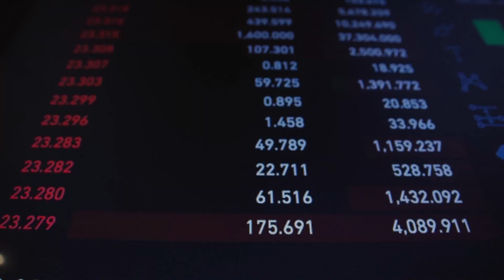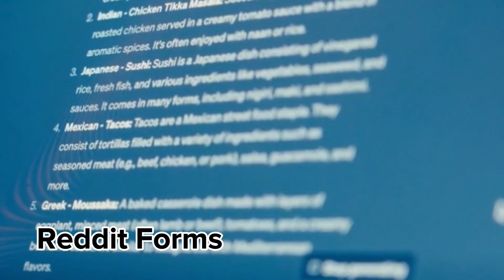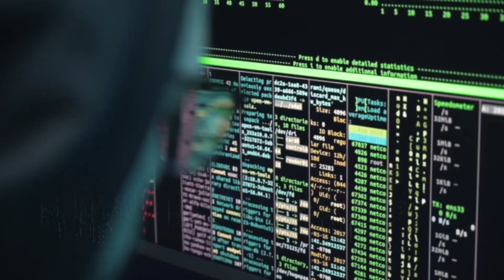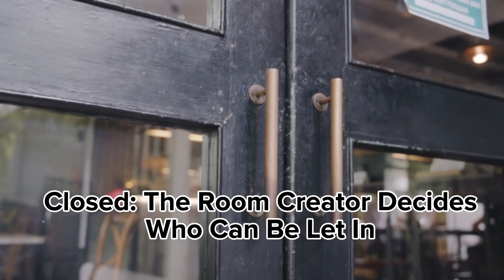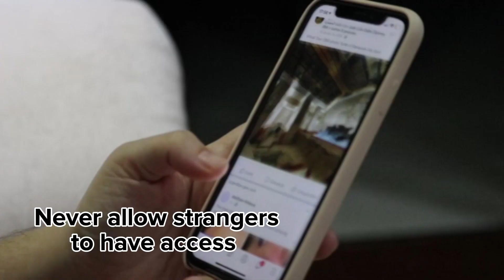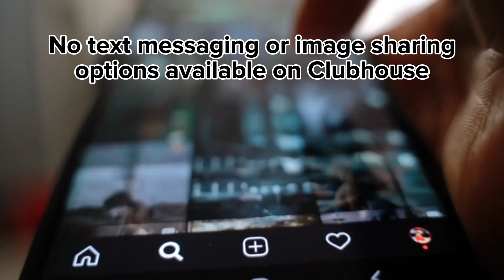What Parents NEED TO KNOW: Clubhouse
Clubhouse is an audio-only social platform. Despite being audio-only, it's dangerous!!

We are DEFEND a nonprofit developing 65square, the world's healthiest social media platform.  EVERYONE will be verified + more amazing features!! Buy a virtual plot of land or WIN one year of free service now (free monthly draw)

Presented by Sue
Edited by Sarah

Sign our latest petition for MANDATORY social media literacy classes in ALL elementary schools

DEFEND is an incorporated not for profit organization in Canada striving to educate and protect ch!ldren and other vulnerable people from predators and other risks on social media around the world. Help DEFEND by letter-writing, doing research or more invaluable work by volunteering your time. Check out listings on the website above.